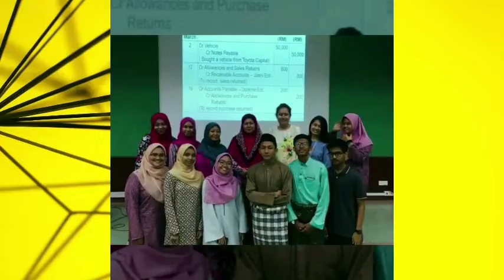Intro - Pengenalan Madam Fizi Channel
As Salam and Selamat Sejahtera... My name is Puan Asmazatul Yusfiziati Binti Mohd Yusof CA(M) or you can call me Madam Fizi. I'm a lecturer at Negeri Sembilan Matriculation College (KMNS), Kementerian Pendidikan Malaysia. This channel was created to share learning materials on the subject of Matriculation Accounting, Form 6, Foundation, Diploma, Secondary School and related students.

It is hoped that this YouTube Channel will make it easier for students to learn accounting.

Saya menyertai Akademi Youtuber Guru Malaysia ini untuk mencetus fenomena baharu di Malaysia dengan membina kandungan video bermaklumat dan berkualiti untuk anak didik dan kegunaan pelbagai lapisan masyarakat di Malaysia.

Please visit my Playlist : YT Simplify Accounting by Madam Fizi - Academic / PdPc Material